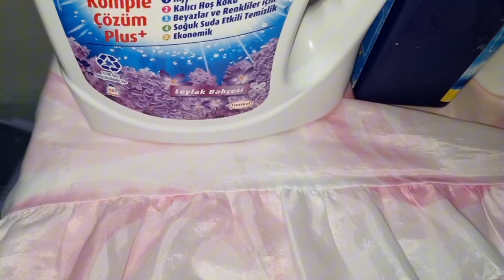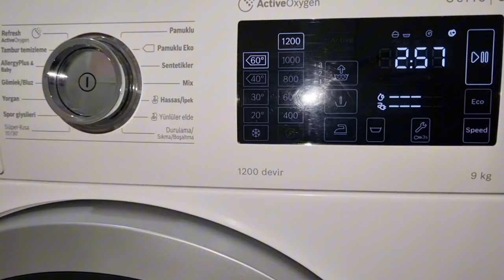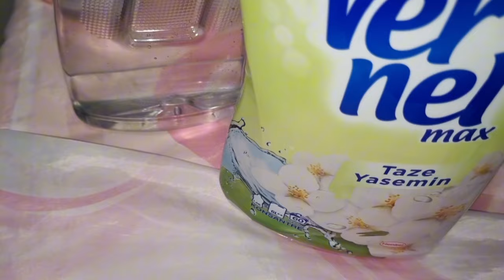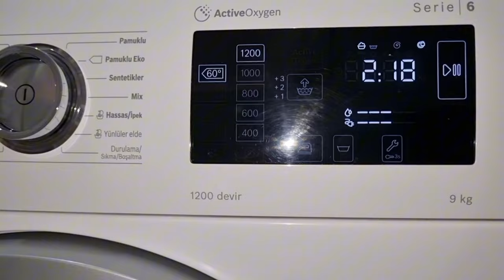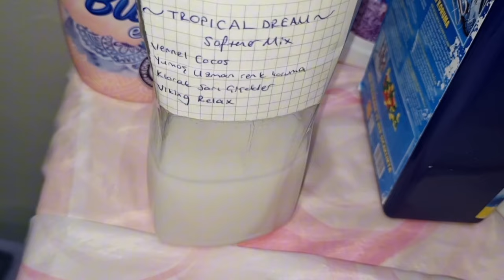Allergyplus & Baby Program 60° - White Duvet Washing boschserie6 WAT24780TR